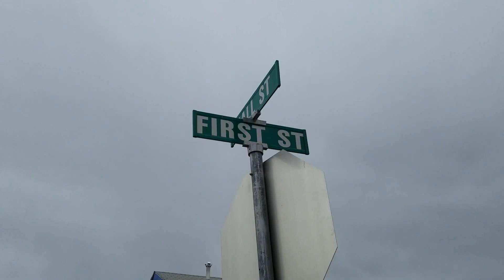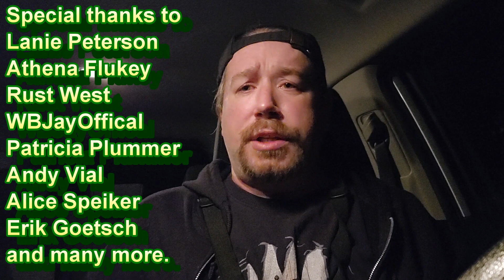Susanville Cemetery Ghost Hunt Part II Spooky Legends of Susanville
We continue our ghost hunt in Susanville cemetery in Susanville California.